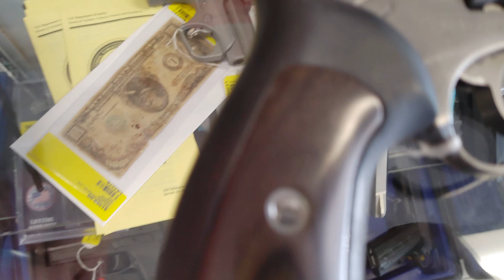RUGER SUPERHAWK 454 CASUL PINOY VLOG